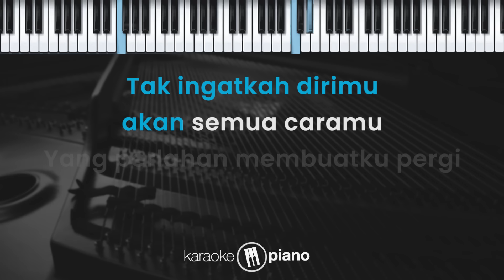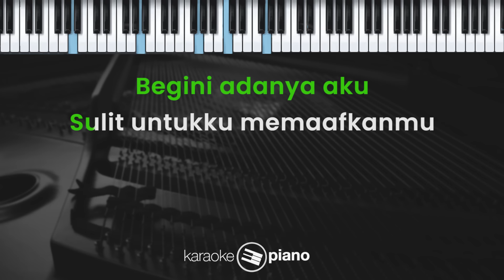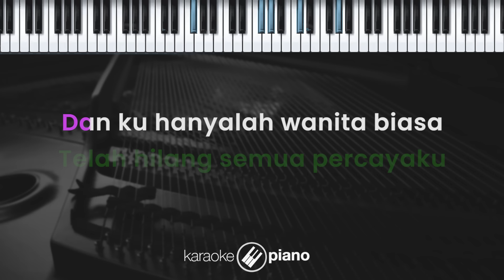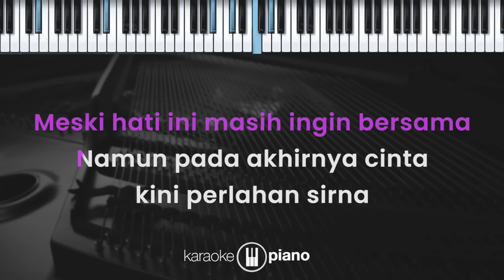Wanita Biasa - Ziva Magnolya (KARAOKE PIANO)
Lirik :

Wanita Biasa

Tak sadarkah dirimu
Selama ini berjanji
Tapi selalu kau ingkari
Tak ingatkah dirimu
Akan semua caramu
Yang perlahan membuatku pergi

Ku sudah mencoba bertahan
Namun ku tak bisa denganmu

Dan kuhanyalah wanita biasa
Sulit bagiku tuk lupakan luka lama
Meski hati ini masih ingin bersama
Namun pada akhirnya cinta kini perlahan sirna

Begini adanya aku
Sulit untukku memaafkanmu
Hati ini terlanjur hancur karenamu
Tak mungkin setulus dulu
Telah hilang semua percayaku

Kini perlahan sirna